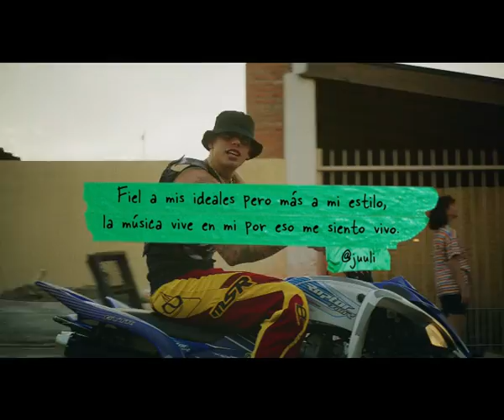Beldent - De boca en boca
Anunciante: Mondelez International Argentina
Agencias: Digitas y Publicis